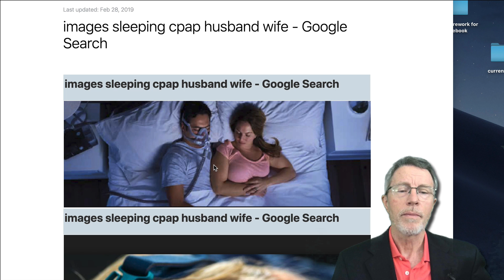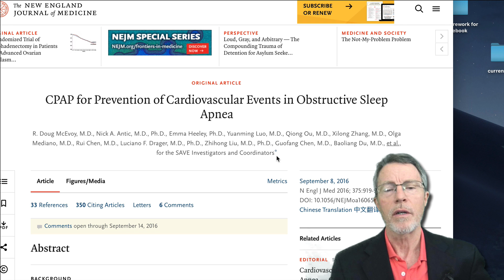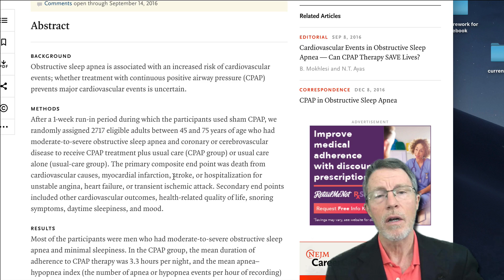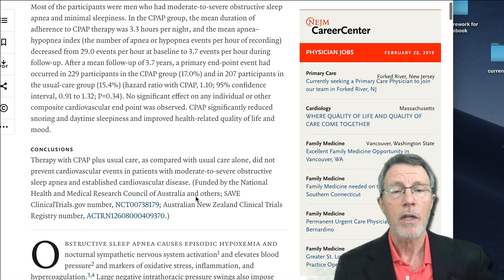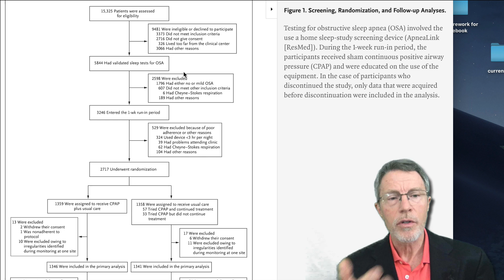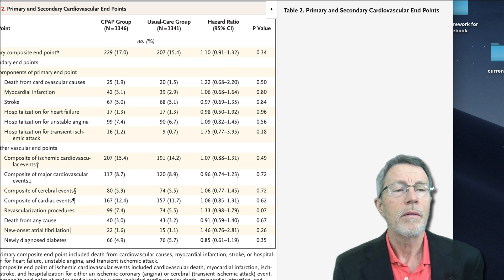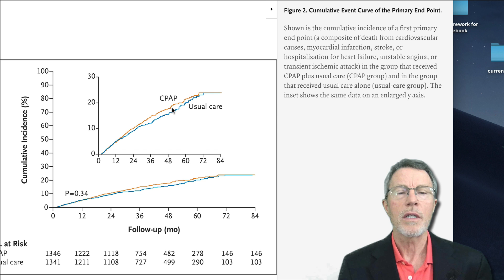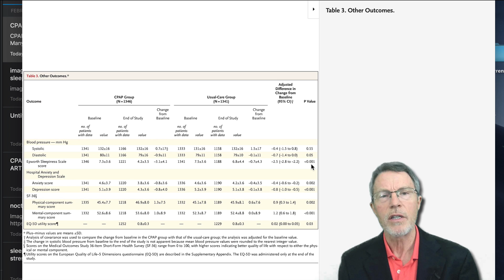CPAP: Does It Decrease Your Heart Attack Risk?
ABOUT THIS VIDEO: CPAP is hard to use. It's like the movie THE ALIEN, with a face-hugger wrapped around your face. Some people swear by it, saying it's great. But even the minority that successfully use it actually keep it on less than half the night. What's the Scientific evidence?

This video reviews a landmark NEJM - New England Journal of Medicine - article from 2016:

The SAVE study indicated no decrease in cardiovascular events. But it did show significant improvement in depression, anxiety & other lifestyle factors.